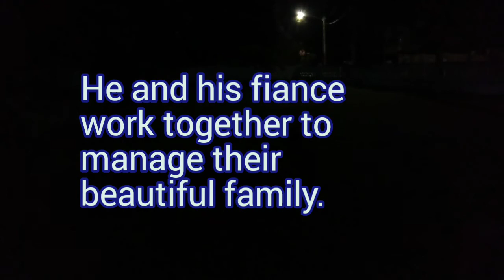El Ladron: EP1 (March 29, 2021)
El Ladron ep.1: Jason Cunliffe talks about his first major loss in the sport as a young teen, and the strength and wisdom he gained through his perseverance.